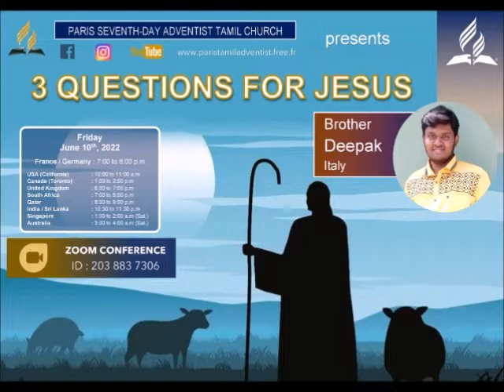3 Questions For Jesus - Tamil Sermon By Brother Deepak